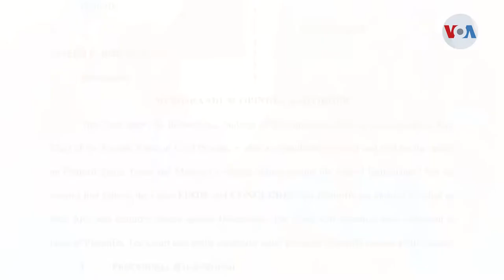¿Por qué se reinstaura el programa MPP en la frontera sur de EE.UU?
La controversia por la reinstauración del programa “Permanecer en México” ha puesto de nuevo en el ojo del huracán la política migratoria de la Casa Blanca. ¿Qué originó el cambio?
¡Visítenos!